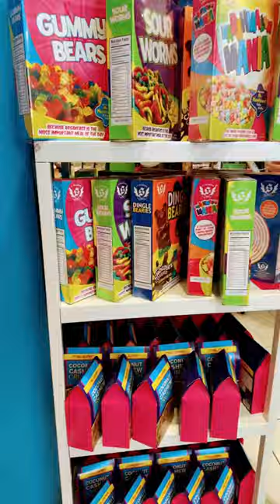I was at the candy store!!!!!!!!!!!!! I was in heaven ! I ate almost everything there